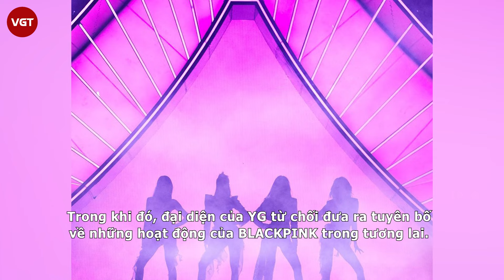BLACKPINK được đồn đoán trở lại VN, fan thất vọng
Khoảng 1 năm trước netizen từng xôn xao trước thông tin BLACKPINK về Việt Nam biểu diễn vào đầu năm 2024. Thế nhưng, với lịch trình cá nhân bận rộn như hiện tại, các Blinks Việt khó lòng thấy được 4 cô gái trên cùng một sân khấu.

Tháng 5/2023, cộng đồng fan Kpop xôn xao trước thông tin BLACKPINK sẽ đến Việt Nam vào đầu năm 2024. Theo đó theo thông tin được đăng tải, Tổ chức Kỷ lục Việt Nam sẽ phối hợp Tổ chức Kỷ lục Mỹ mời nhóm nhạc BLACKPINK biểu diễn tại Hà Nội dự kiến ngày 16/3/2024.